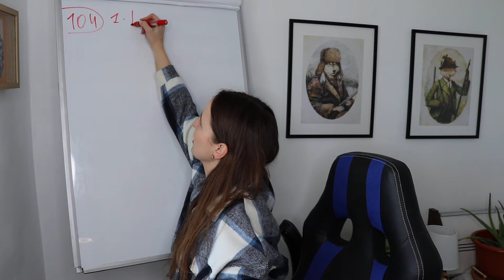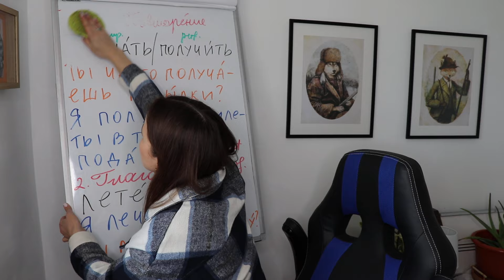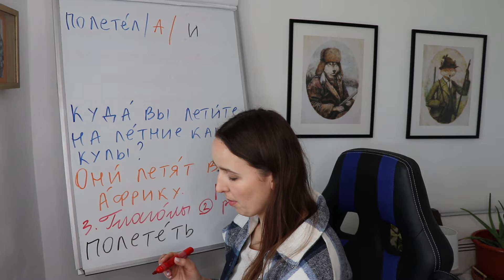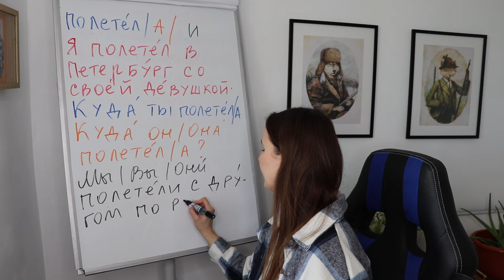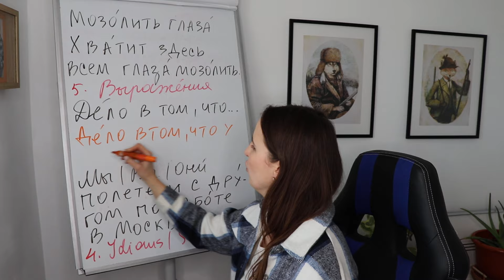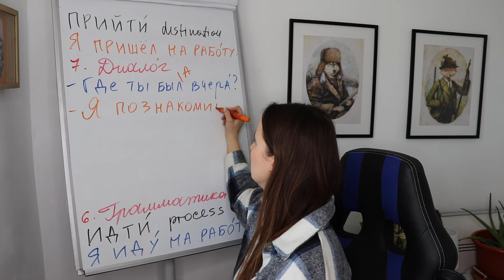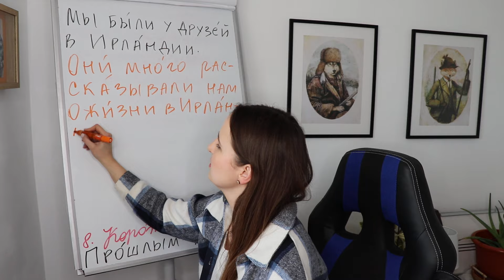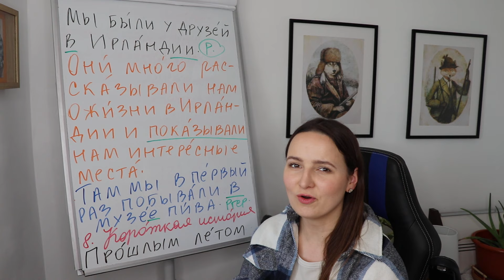🇷🇺DAY #104 OUT OF 366 ✅ | SPEAK RUSSIAN IN 1 YEAR